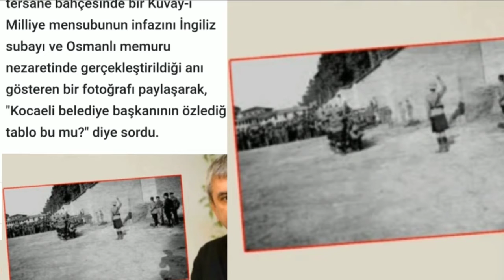Yılmaz Özdil’den AKP’li başkana fotoğraflı tepki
Özdil, Milli mücadele döneminde Kocaeli tersane bahçesinde bir Kuvay-i Milliye mensubunun infazını İngiliz subayı ve Osmanlı memuru nezaretinde gerçekleştirildiği anı gösteren bir fotoğrafı paylaşarak, "Kocaeli belediye başkanının özlediği tablo bu mu?" diye sordu.

Kocaeli Çayırova'daki Yerel Yönetimler Danışma Kurulu Toplantısı'nda 2023 seçimlerini işaret ederek ‘100 yıllık hesaplaşmaya hazır mısınız?' ifadesini kullanan AKP’li Kocaeli Büyükşehir Belediye Başkanı Tahir Büyükakın'a SÖZCÜ yazarı Yılmaz Özdil, sosyal medya hesabından yaptığı paylaşımla tepki gösterdi.

“KOCAELİ BELEDİYE BAŞKANININ ÖZLEDİĞİ TABLO BU MU?”

Milli mücadele zamanlarına ilişkin bir fotoğrafı paylaşan  Özdil, “Kuvayi Milliyeci, Kocaeli tersane bahçesinde kurşuna diziliyor. Kafasında fes bulunan Osmanlı memuru da, İngiliz subayıyla birlikte infaza nezaret ediyor. Kocaeli belediye başkanının özlediği tablo bu mu?” diye sordu.